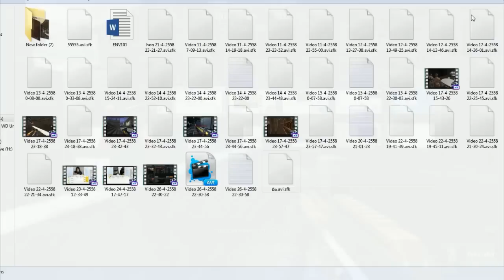PBTH วอแคลนสุดมันส์ #31 ไอ้แปะที่รัก BY:ทศกัณฐ์และทีมงาน STARTOS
ห้องเล็กของSTARTOS นะจ๊ะ

TalkTalk ห้อง ที่ผมใช้จัดรายการ นะจ๊ะ หรือลิ้งค์ด้านล่าง
สตรีมเกมสดจะใช้ ห้อง 399  GOS [Game Offline Streaming.]
จัดรายการพูดคุยกันสนุกสนาน เรื่อยเปื่อย สไตล์ เป็นกันเอง
เจอได้ที่ห้อง 98  DKS Fun Factory